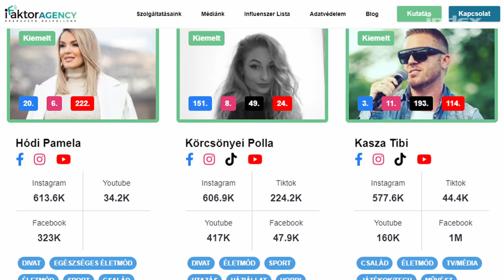Mi a TikTokod? E08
Műsorvezető: Linczényi Márkó
Zsűri: Hajós András - Turai Barna - Molnár Nini - Csaby1
Szerkesztő: Somogyi Dóra
Adásrendező: Novák Kristóf
Operatőr: Csizmadia Bendegúz
Kamera: Meister Natália - Szombath Máté - Pénzes Bence
Hangmérnök: Udud Levente
Díszlet: Pestalits Benjamin
Világítás: Schäffer Gábor
Make up - Hair: Pöpl Andrea - Lakatos László
Casting: Pácz Viktória
Vágó: Szente Krisztián
Zene: Hundred Sins
Utómunka supervisor: Kovács Dávid
Gyártásvezető: Szakács Valentina
Első asszisztens: Zsiga Dorottya
Produkciós asszisztens: Illés Dóra
Line Producer: Lotfi Peiman
Kreatív Producer: Linczényi Márkó
Producer: Novák Kristóf - Fränk Barbara

Production by CompactTv